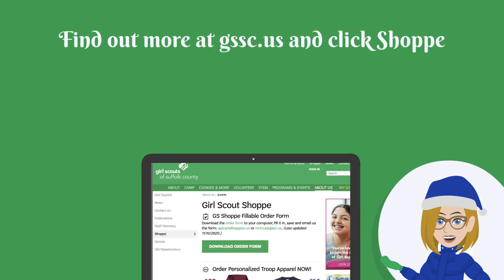December Deals at the GS Shoppe - Part 3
Shop our December Deals! Get them before the year ends.